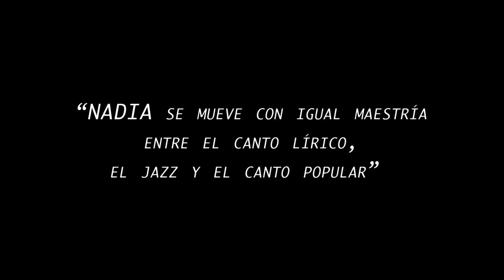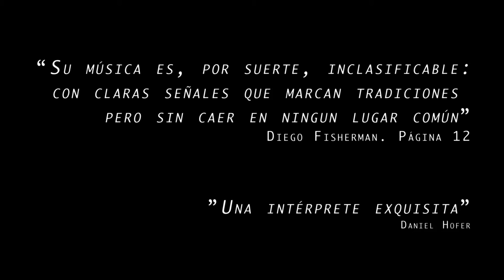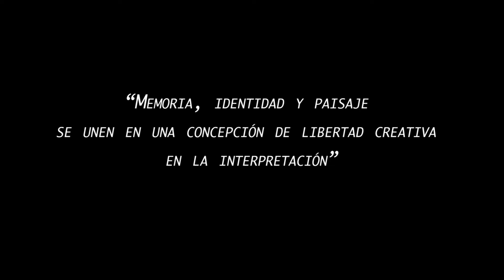NADIA SZACHNIUK - EPK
Video promocional
SOBRE NADIA

Ganadora “Mejor Álbum Nuevo Artista de Folklore 2012” Premios Gardel, con el disco VIDALA (2011).
Presenta una amplia trayectoria como cantante solista, con tres discos editados, indagando tanto en el ámbito popular como en el lírico. Con su prodigiosa voz, explora distintos estilos dentro del folklore, jazz, músicas del mundo, música contemporánea y barroca.
En Argentina se ha presentado en las salas más importantes: Teatro Colón, Usina del Arte, CCK, entre otros.
Docente de Canto de la Licenciatura de Música Argentina en la Universidad Nacional de San Martín (UNSAM).
Como solista ha colaborado con artistas centrales de la música argentina como Juan Falú, Juan Quintero (Aca Seca trío), Marcelo Moguilevsky, César Lerner, entre otros. Integra el Coro Nacional de Jóvenes desde el 2004.
Ha colaborado y compartido escenario con artistas internacionales como Dominic Miller (guitarrista de Sting), Nuno Aroso, entre otros.